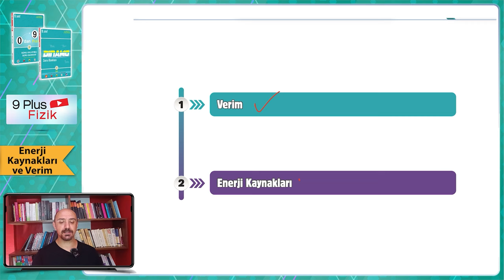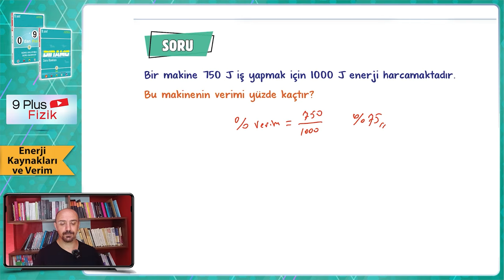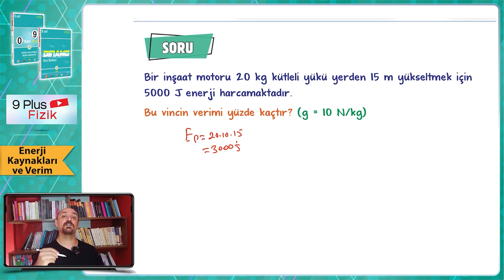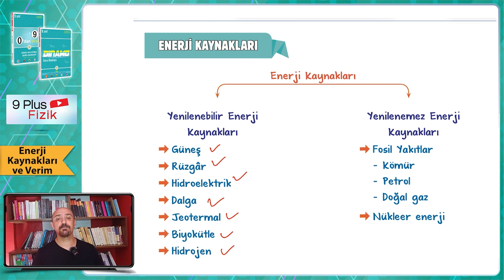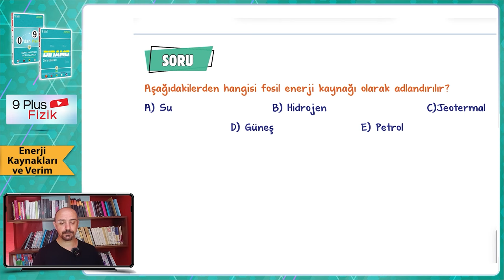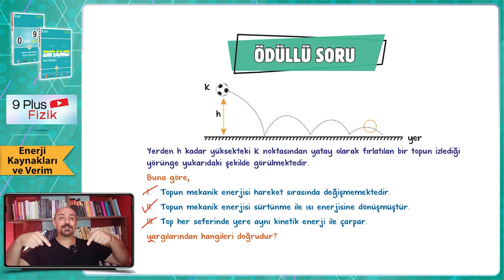Enerji Kaynakları ve Verim | 9.Sınıf Fizik #2024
Sene boyunca; konu anlatımları ve soru çözüm videolarıyla, tonguç yanında! Bu videoda Fizik dersinin "Enerji Kaynakları ve Verim" konusunu işliyoruz. Hazırsan öğrenme garantili videomuza başlıyoruz! 😎